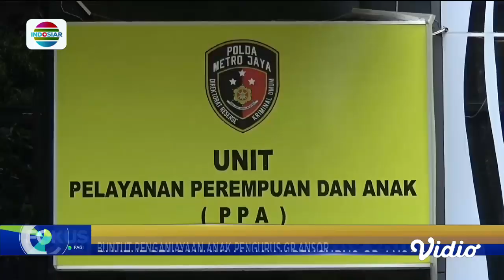Kuasa Hukum AG Mendatangi Unit PPA di Reskrimum PMJ | Fokus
Dalam kasus penganiayaan terhadap anak pengurus GP Ansor, polisi telah meningkatkan status AG sebagai anak yang berkonflik dengan hukum. Kuasa hukum AG pun segera mendatangi Unit Perempuan dan Perlindungan Anak di Reskrimum Polda Metro Jaya untuk berkonsultasi tentang peningkatan status kliennya itu.